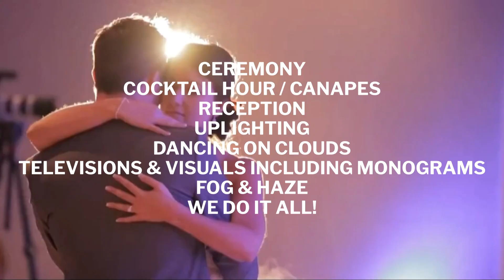Bodz Productions Promo Video 2024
Newcastle | Central Coast | Hunter Valley

Wedding DJ & Equipment Hire